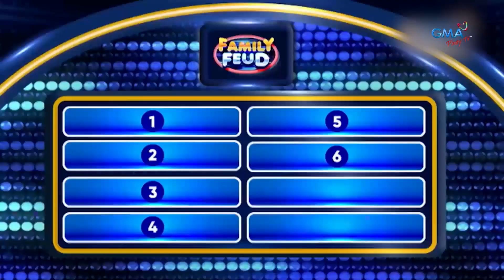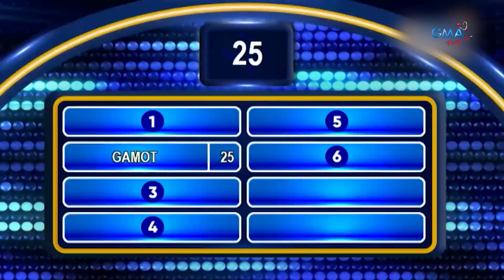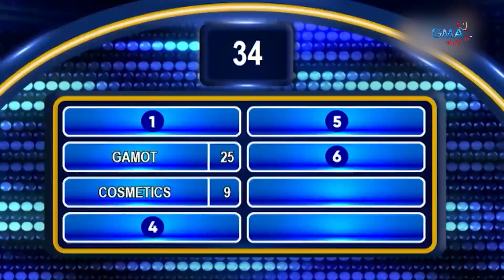Family Feud: Baterina Family versus That's Family Tuesday Group sa Family Feud!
Tanong: Bukod sa pagkain, ano pa ang puwedeng mag-expire?
Sagot: RELASYON! 😅